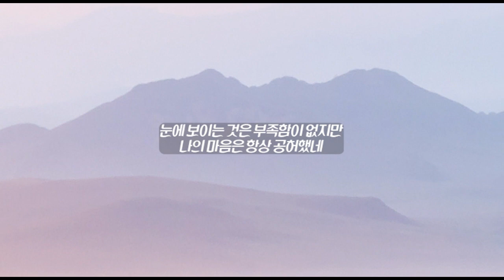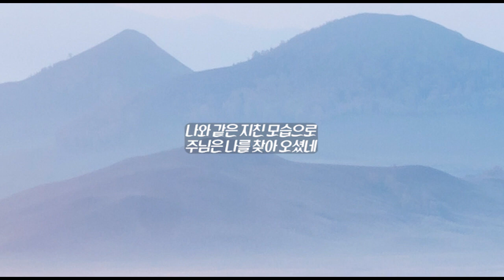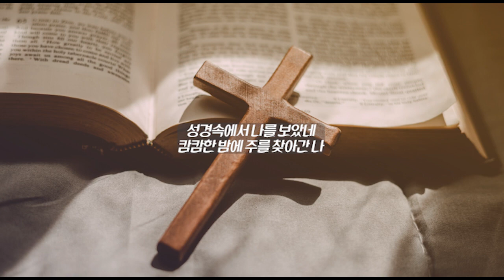주를 만났네 - 정미혜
발매일 - 2021.1.5
앨범명 - 첫사랑의 회복
장르 - CCM
발매사 - (주) 광수미디어
기획사 - 정미혜

젊은 시절 주찬양선교단에서 활동했던 정미혜의 첫 번째 주를 향한 찬양의 고백을
담은 앨범입니다. 아이빅미디어의 박성호대표,작곡가 손경민의 작곡과 편곡 박정현프로듀서,
아이빅밴드가 연주로 함께 했습니다.

Producer:박성호
Composer: 손경민(첫사랑의 회복),최덕신(주를 만났네)
Lyrics:정미혜(첫사랑의 회복)
Arrange:손경민,박정현(주를 만났네)
Piano:김정희,박정현
Guitar:이종영,박종덕
Bass:성철모
Drums:박성호

Recording,Mixing,Mastering Engineer 박정현 (IBIG Studio)

내가 모든 것 다 쥐고 있을 때에
나의 생활속엔 진정 만족 없었네
눈에 보이는 것은 부족함이 없지만
나의 마음은 항상 공허했네
성경속에서 나를 보았네
언제나 목말라 우물가에 있는 나
나와 같은 지친 모습으로
주님은 나를 찾아 오셨네
주를 만났네 주를 만났네 주를 만났네
나의 주님
나는 어릴때부터 하나님을 알고
주를 믿는다 생각해왔었네
많은 가르침 지켜봤지만
나의 마음은 항상 답답했네
캄캄한 밤에 주를 찾아간 나
육에서 영으로 거듭나야 하는
주님은 나에게 말씀하셨네
나의 주님
나의 주님